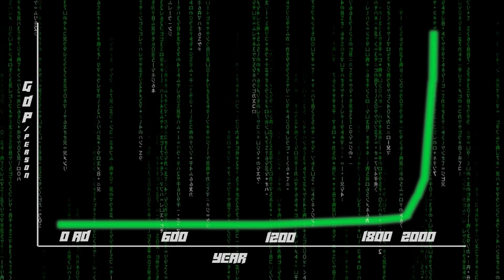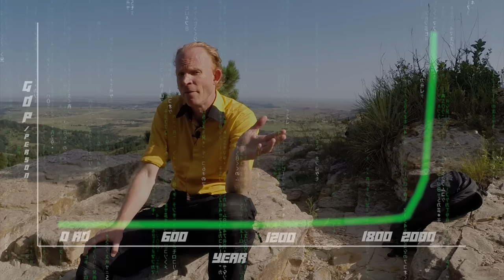Cyberpunk 2077 and “Late Stage Capitalism”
Cyberpunk as a genre is a great critique of modern capitalism, but it’s also a caricature that often makes some unfounded collectivist assumptions. CDPR’s Cyberpunk 2077, the story of V and Johnny Silverhand, gives us a starting point for examining questions about post-capitalism, collectivism's tendency toward inexorable expansion, and whatever other topics this meanders into.

I'm a little disappointed in myself for not working in a joke about Gramsci Burger.

Also, I want to thank all the subscribers for getting the channel over the 1K hump. I guess I have to start taking production value a little more seriously now.

00:00 Intro
01:30 What is Capitalism?
03:08 Power Disparities
04:34 The “Punk”
05:45 Socialism
07:45 Post-Capitalism
09:12 The EIC
10:45 V and Collectivist Fatalism
12:45 More Post-Capitalism
15:15 Muh Roads